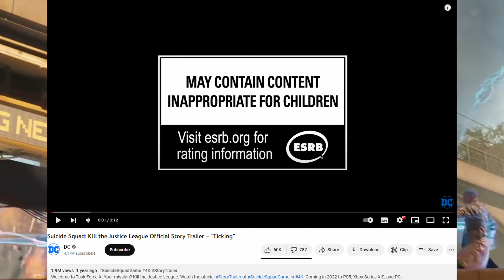Suicide Squad Kill The Justice League: We Didn't Know It Was A Shooter What?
This Video covers the misconception some individuals online are putting across to viewers regarding Suicide Squad KTJL

Suicide Squad: Kill the Justice League is an upcoming action-adventure game developed by Rocksteady Studios and published by Warner Bros. Games.
Initial release date: May 26th 2023
Mode: Multiplayer video game
Developer: Rocksteady Studios
Publisher: Warner Bros. Games
Genres: Shooter Video Game, Fighting game, Action-adventure game